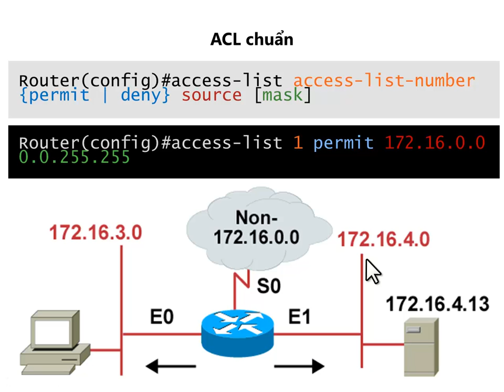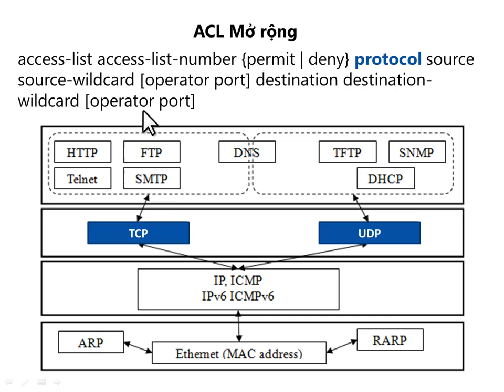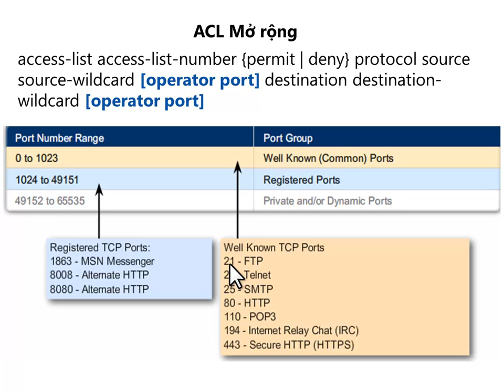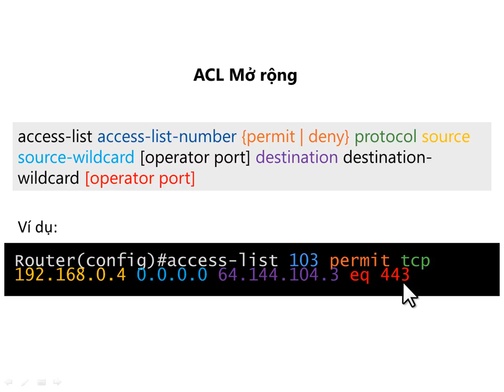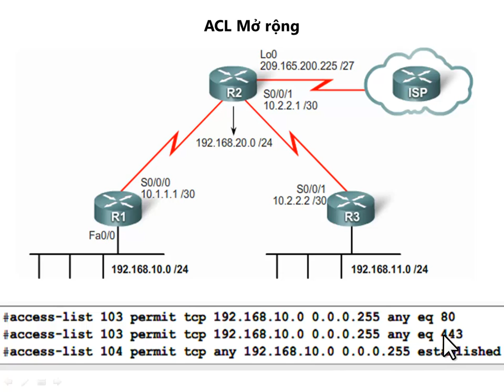Quan Tri Server 2_Bai 5(p2.2End)